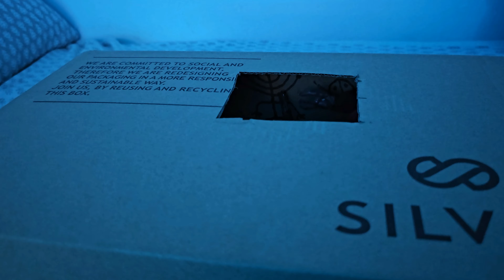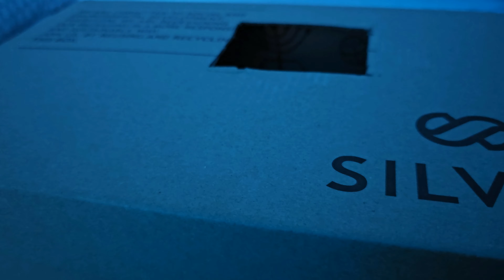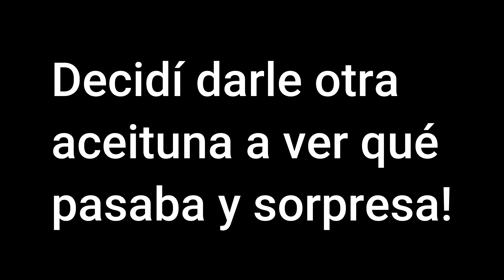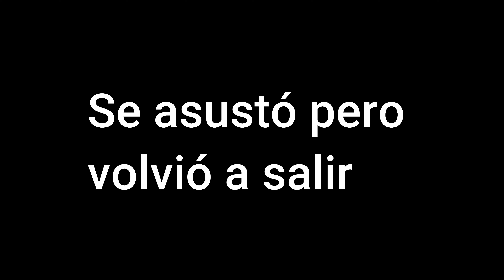DUENDE SALE de su CASITA y se MUESTRA al COMPLETO por primera vez | Laguna Negra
DUENDE SALE de su CASITA y se MUESTRA al COMPLETO por primera vez | Laguna Negra. Los duendes reales captados en cámara 2023 habitan dentro de su casita en el bosque 2023. Los duendes son seres elementales que habitan bosques al igual que las hadas.